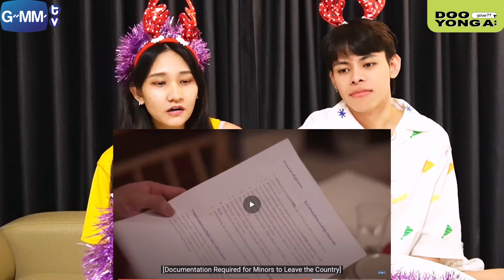ดูยังอะ [ REACTION ] พระจันทร์มันไก่ EP.4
"พระจันทร์มันไก่” ร้านข้าวมันไก่ที่เป็นทั้งจุดจบ และการเริ่มวันใหม่ของคนกลางคืน
โดยมี “ลุงจิม” (เอิร์ท พิรพัฒน์) พ่อครัวหนุ่มใหญ่ใจดี “หลี่หมิง” (โฟร์ท ณัฐวรรธน์) หลานชายแท้ๆ และ “ไก่ป่า” (ข้าวตัง ธนวัฒน์) ลูกชายร้านขายไก่สดแวะเวียนมาช่วยบ่อยๆ คืนหนึ่งลุงจิมได้พบกับ “เหวิน” (มิกซ์ สหภาพ) นักตกแต่งดิสเพลย์ ลูกค้าที่ทำให้หัวใจของเขาเต้นแรงอีกครั้ง แต่กลับมีอุปสรรคมากมายที่ทำให้ลุงจิมสับสนกับการเปิดใจกับความสัมพันธ์ครั้งนี้

เรื่องราวความรักความอบอุ่นที่มาพร้อมรอยยิ้มและน้ำตาจะลงเอยอย่างไร ติดตามได้ใน “Moonlight Chicken พระจันทร์มันไก่” เริ่มสตรีม 8 กุมภาพันธ์นี้ บน Disney+ Hotstar ติดตามตอนใหม่ได้ ทุกวันพุธ - พฤหัสบดี เวลา 18.00 น.

เอิร์ท พิรพัฒน์ วัฒนเศรษสิริ  รับบท จิม
มิกซ์ สหภาพ วงศ์ราษฎร์  รับบท เหวิน
ข้าวตัง ธนวัฒน์ รัตนกิจไพศาล  รับบท ไก่ป่า
เฟิร์ส คณพันธ์ ปุ้ยตระกูล  รับบท อลัน
เจมีไนน์ นรวิชญ์ ฐิติเจริญรักษ์  รับบท ฮาร์ท
โฟร์ท ณัฐวรรธน์ จิโรชน์ธิกุล  รับบท หลี่หมิง
มาร์ค ภาคิน คุณาอนุวิทย์  รับบท ซาเล้ง
วิว เบญญาภา จีนประสม  รับบท แพรว
ปาแปง พรหมพิริยะ ทองพุทธรักษ์  รับบท บีม